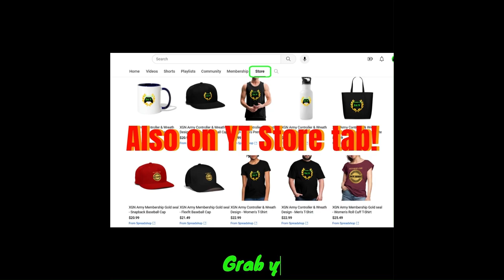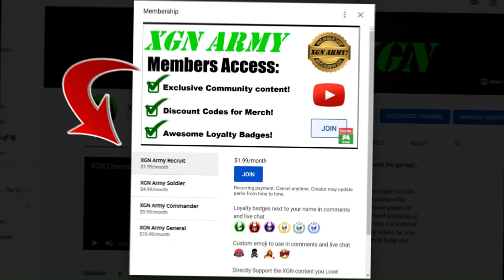MK1 Ermac dialogue Intros Vs ALL Ninjas in Mortal Kombat 1!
Mortal Kombat 1 Ermac all intros dialogue banter vs all ninjas in the character roster in MK1 on Xbox Series X. MK1 Ermac intros vs all ninja fighters on XSX.
Ermac red ninja is available to those who bought the MK1 Kombat Pack expansion. You need to have the Kombat Pack DLC pass to unlock ​E​rmac right now in Mortal Kombat 1 on XSX.